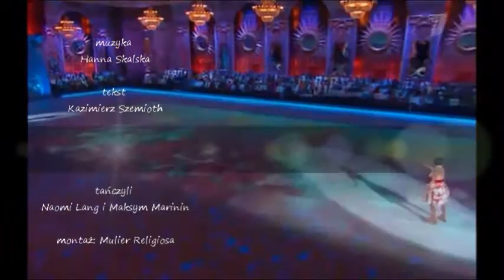Ludmiła Jakubczak - "Wakacje z deszczem" (tańczą Naomi Lang i Maksym Marinin)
muzyka: Hanna Skalska,
tekst: Kazimierz Szemioth,
śpiewa Ludmiła Jakubczak
tańczą Naomi Lang i Maksym Marinin

“Wakacje z deszczem”

Będę miała znów wakacje z deszczem,
W twarz mi będzie dmuchał chłodny wiatr.
Będę patrzeć smutna w morską przestrzeń
Stopami czując mokry piach.

Miałeś rację mówiąc: nie jedź jeszcze,
Lecz mi właśnie z deszczem dobrze tak.
Pod plecami kosz cichutko trzeszczy,
I wiatr ma taki słony smak.

Jestem sama znów, tak jak wtedy, wiesz.
Tyś mnie spotkał tu… i także padał deszcz

Wtedy jednak inny byłeś jeszcze,
Tak bez siebie wciąż nam było źle…
A dziś sama wolę być z tym deszczem,
Gdy chłodny wiatr od morza dmie.

Tyś mnie spotkał tu… i także padal deszcz.